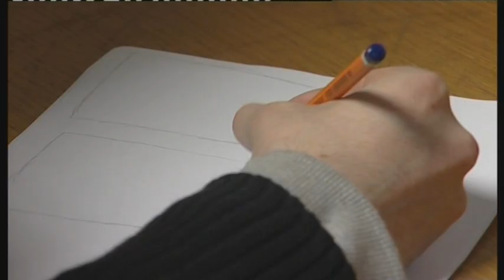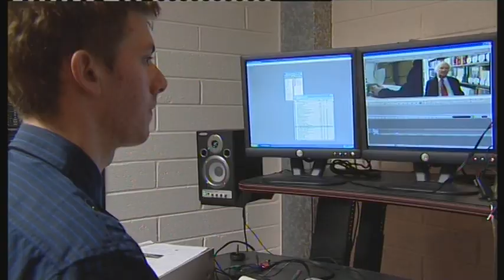BCFE Promotional Video